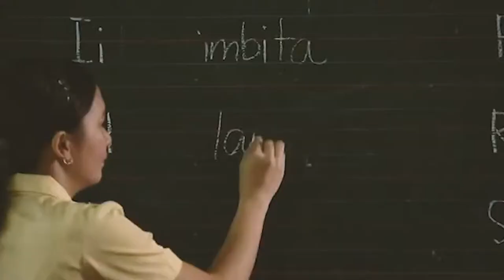Reducing School Congestion in the Philippines: Challenges